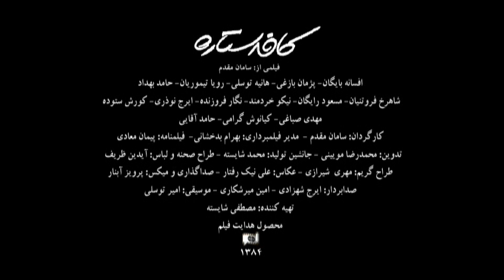موزیک ویدیو کافه ستاره ۱۳۸۴- شاهکار بینش پژوه (Cafe Setareh) - Music video - Shahkar Bineshpajooh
ساخت موزیک ویدیو: امیر خوب بخت - کارگردان: سامان مقدم نویسنده: پیمان معادی موسیقی: امیر توسلی فیلمبردار: بهرام بدخشانی تهیه کننده: مصطفی شایسته